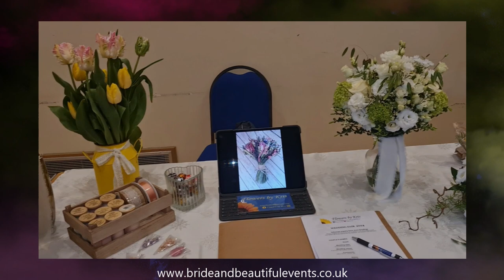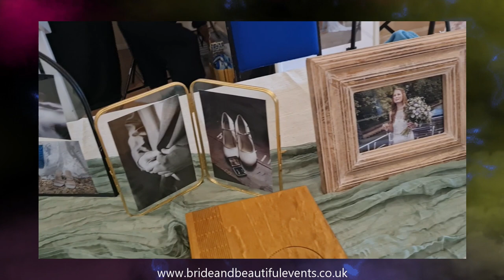Langdale Hall Wedding Fayre